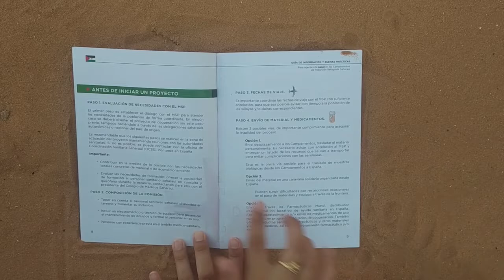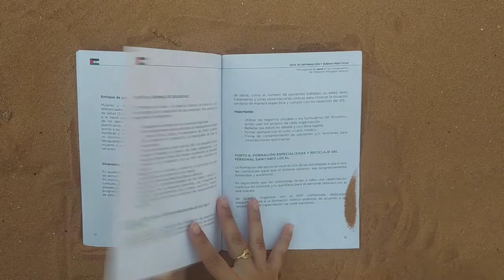Guía de Buenas Prácticas para agentes de salud en los Campamentos de Población Refugiada Saharaui